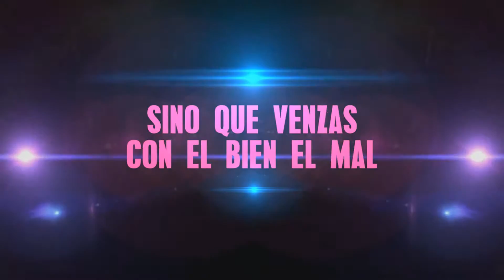Atrevido(Lyric Video)-Yosbel Rubio-Ln2d. HD.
No seas vencido de lo malo vence con el bien el mal

Apóyanos regalandonos manita arriba si te gustó y compartiéndolo con tus amigos.